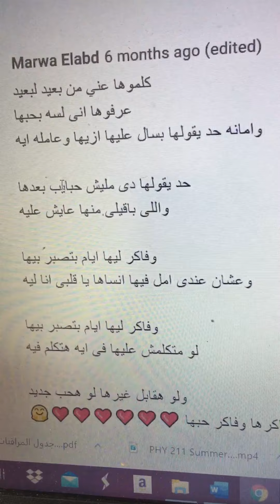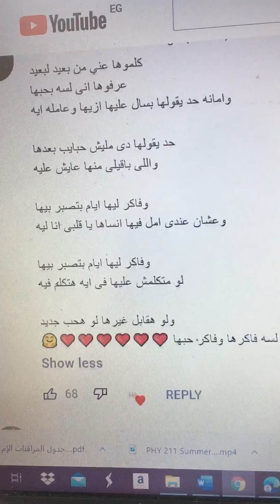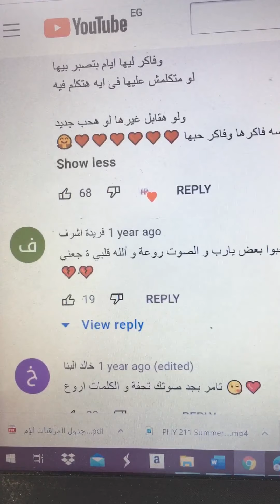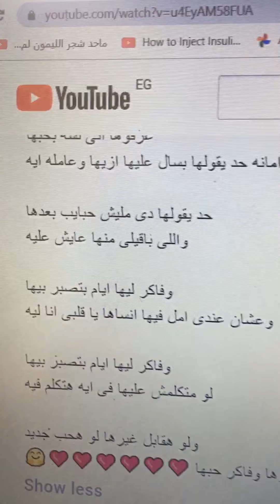تامر عاشور وانا كلموها عني 9/2021